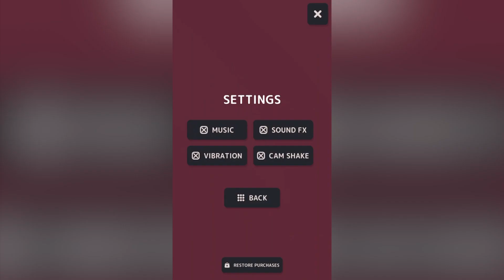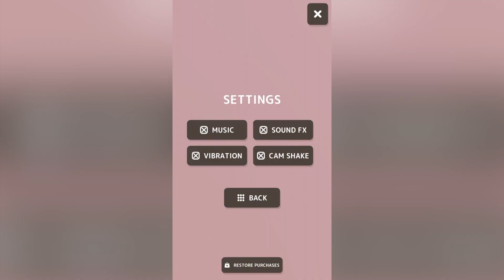Sausage Swing Club - Gameplay Trailer (iOS)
Sausage Swing Club - Free

In Sausage Swing Club you control a wobbly-sloppy-fun-sausage, that has to end its life in a hot boiling pot of water.

Stretch, aim and launch the sausage. Navigate through obstacles and dangers. Fun chaos is created, assisted with crazy swing jazz drums and slap stick elements.

Tap, aim and release the sausage, using physics in a fun way.